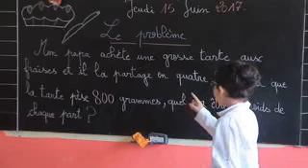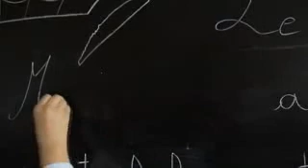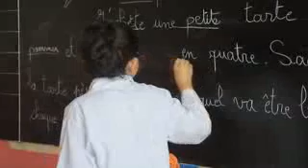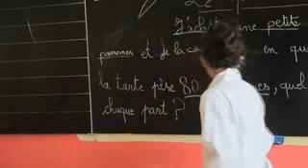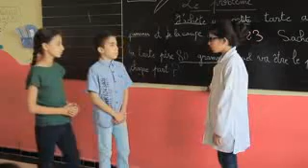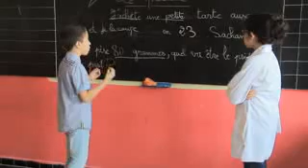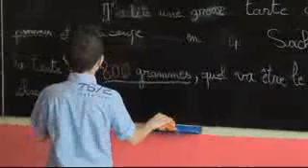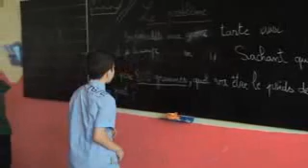une pièce théâtrale pour les enfants de primaire